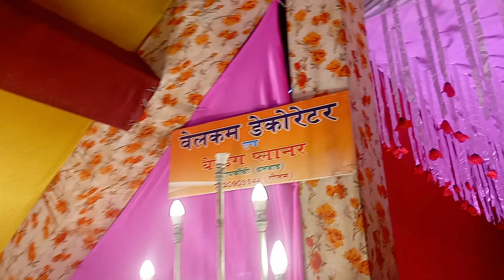welcome decoration wending event topchachi#dj